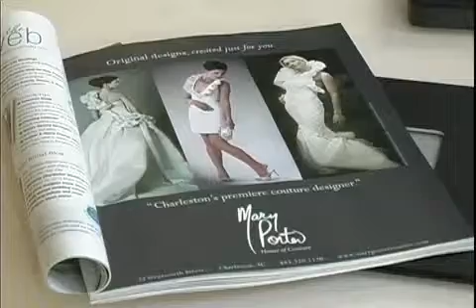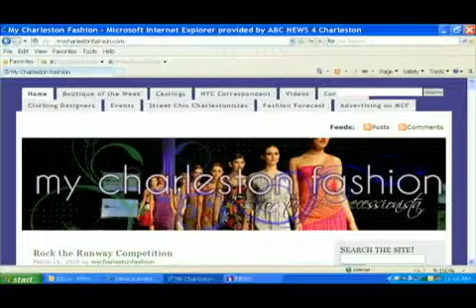CHARLESTON FASHION WEEK PACKAGE.MP4